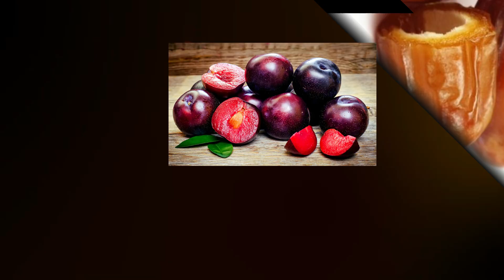Foods that are forbidden to eat- Tib-e-Nabvi - Tibbe islami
Is video mein vo ghizay btae ghae hain jiny kuch special oqaat mein khany sy mna kkiya giya hai. jaisy yogurt hai , yeh seht k liye boht acha hai laikin aghr hali pait nihar mun istamal kiya jay to ye nuqsandy hai. ye maida ki sardi ka sbab banta hai. aisy hi aur b boht c ghizay hain jiny khas time py khany sy mna kiya giya hai. Janny k liye video lazmi dykhiye. Thanks